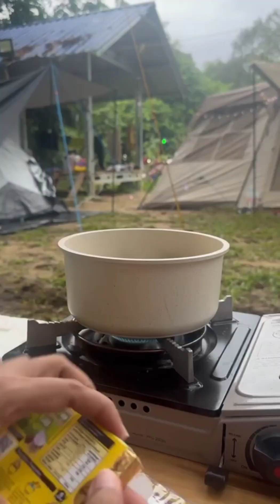FAMILY CAMPING | Menu Breakfast Yang Paling Angah Suka | Simple & Sedap.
Selamat Datang Ke Angah Bambam Channel ✌️
Berminat boleh dapatkan di sini: